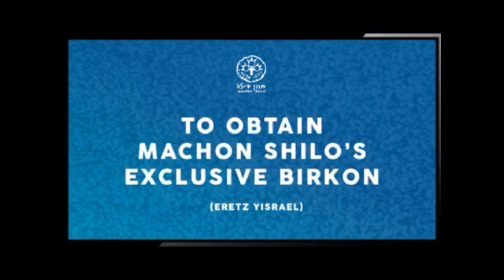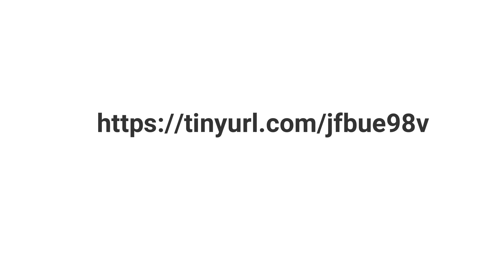May one cut one's nails on Chol HaMoed?